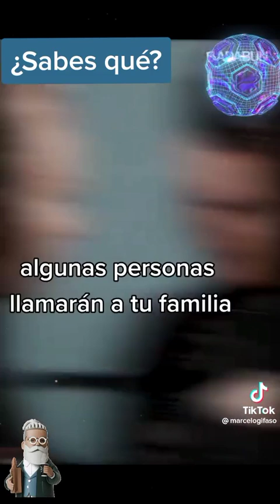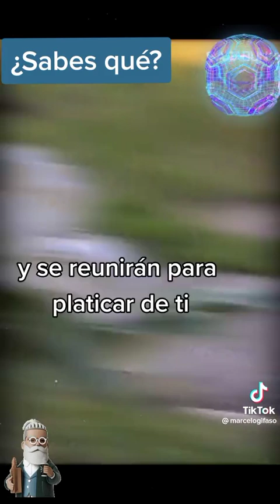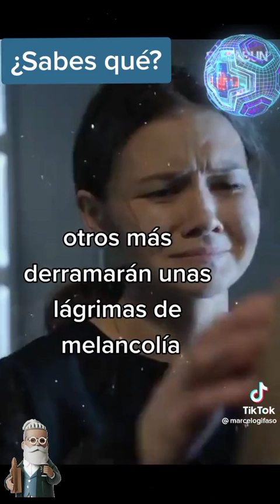Vive la vida siendo bueno, ama a todos. La vida es corta.